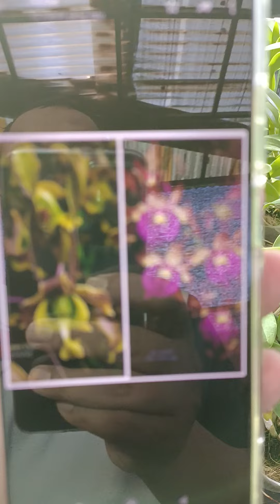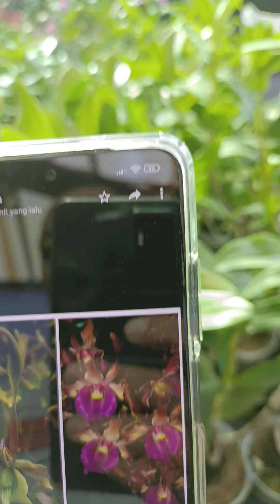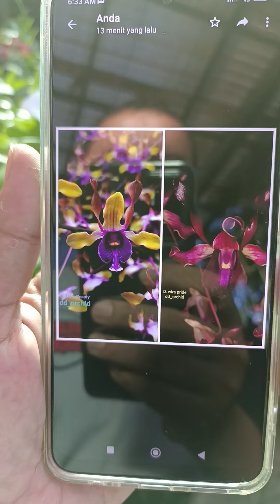Obral anggrek dendrobium eksotis dewasa 80 ribuan hubungi Khakam 085782741417/Nala 081335908384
Obral anggrek dendrobium eksotis spesial dewasa harga 80 ribuan minat langsung hubungi admin :

id yg di promokan :
1. Rumah Beauty x Lasianthera
2. Green Viper x Ratri ayu
3. Pink lips x Ang hak seng
4. Tiara Beauty x Wira pride